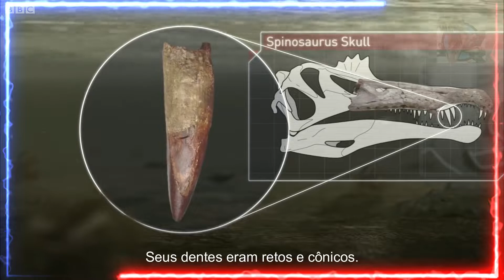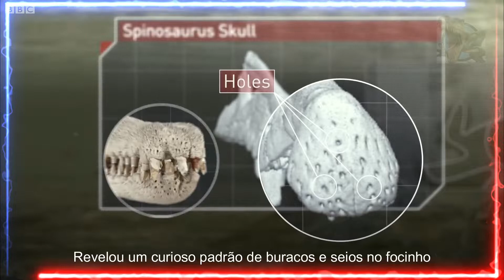Espinossauro caçando Peixes - Documentário Planeta Dinossauro BBC 🦖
Espinossauro (nome científico: Spinosaurus; cujo nome significa Lagarto Espinho) foi um gênero de dinossauro espinosaurrídeo que viveu durante o período Cretáceo entre 99 a 93.5 milhões de anos atrás, principalmente na região que é hoje o Norte da África. Este gênero foi conhecido a partir de vestígios egípcios descobertos em 1912 e foi descrito em 1915, esses vestígios originais foram destruídos na Segunda Guerra Mundial, mas material adicional foi encontrado no início do século XXI. O S. aegyptiacus é a espécie tipo do gênero, embora tenhamos o S. maroccanus como uma espécie em potencial. Sobre seus sinônimos, o gênero Sigilmassasaurus já foi sinonimizado por alguns autores como um S. aegyptiacus embora outros pesquisadores proponham que seja um gênero distinto, outro possível sinônimo é o Oxalaia da Formação Alcântara no Brasil como um sinônimo não totalmente crescido de S. aegyptiacus.[1]

O Spinosaurus foi um dos maiores dinossauros terópodes que já existiram, suas ultimas estimativas sugerem que adultos poderiam medir em torno de 15 metros de comprimento[3][4][5] e 6,4 a 7,5 toneladas de peso.[4][5] Possuíam grandes prolongações espinhais nas vértebras de suas costas, as maiores podendo chegar a 2 metros o que lhe conferiu o nome de "lagarto espinho". Esses prolongamentos são recobertos por uma pele fina. Os cientistas cogitam como possíveis funções (independentes, mas não mutuamente exclusivas) dessa vela dorsal, a termorregulação (armazenando o calor do sol, dando-lhe a vantagem de ser mais ágil que os outros répteis), exibição (sexual ou para intimidação de rivais) ou apenas um efeito visual durante o nado. Seus braços e sua mandíbula eram extremamente longos que serviam para pegar grandes peixes.

O Spinosaurus é conhecido por ter uma alimentação piscivora, e a maioria dos cientistas acredita que ele caçava presas tanto terrestres e tanto aquáticas. As evidências sugerem que era altamente semiaquático e vivendo tanto na terra quanto na água, como fazem os crocodilianos modernos. O Spinosaurus vivia em um ambiente úmido de planícies de maré e florestas de mangue ao lado de muitos outros dinossauros, bem como peixes, crocodilomorfos, lagartos, tartarugas, pterossauros e plesiossauros da sua região.

A aparência do Espinossauro ainda está em debate entre os cientistas, o conceito da aparência da espécie já mudou algumas vezes nos últimos anos.